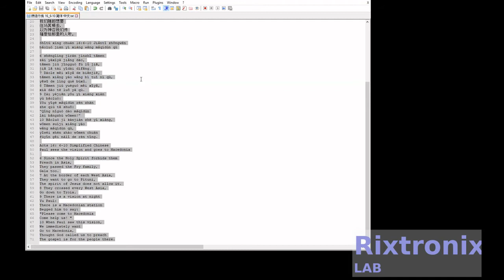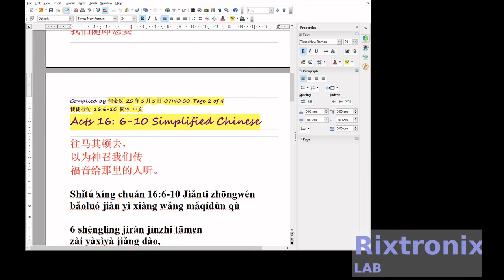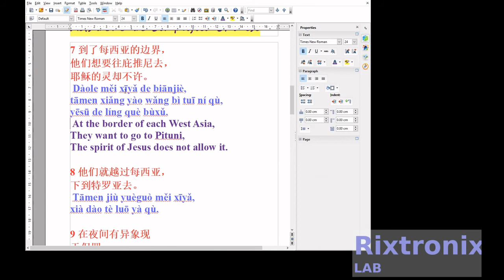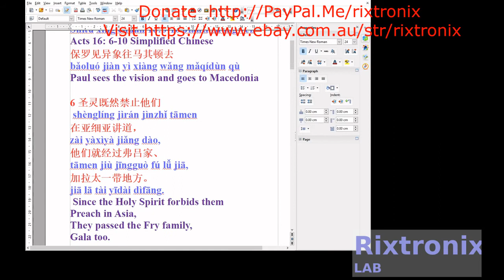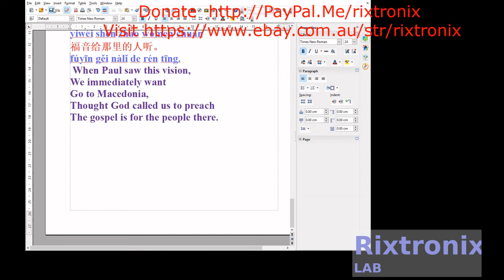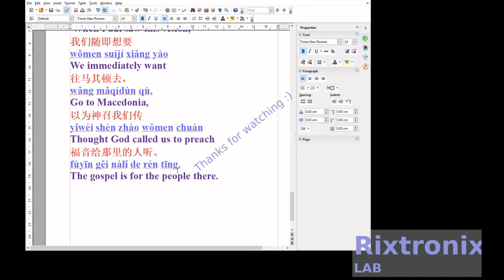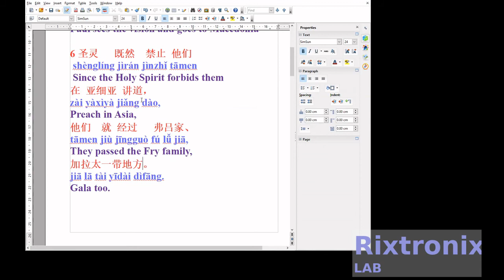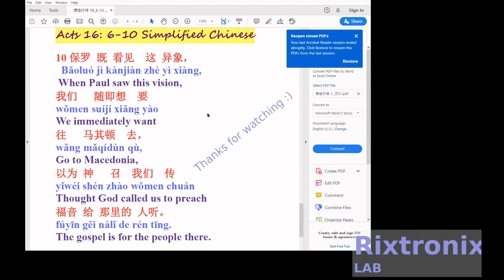Tutorial for OpenOffice writer translating 使徒行传 16 6 10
保罗见异象往马其顿去

6 圣灵既然禁止他们
在亚细亚讲道，
他们就经过弗吕家、
加拉太一带地方。

50PCS 3 ply Disposable face Shield Filter Protection Breathable dust Proof (Black)

3.2V 64Ah pre-welded cell pack 1Pc

4x4 Keypad Button 1Pc

7812 Regulator Chip 12V TO-220

7805 5V Voltage Regulator 10 Pieces

3D Printer LCD Module 20x4 1Pc

3D Printer Melzi 2.0 1284P Mainboard PR Usa 1Pcs

1N5822 Diode 10pcs 3A 40V Fast Recovery Schottky diode

2.4" TFT LCD Module For Arduino,AVR,STM32 ILI9325

3D Printed Look Keo Cleat Thicker Hook Areas 1pair, I've tested for more than 1 year ride